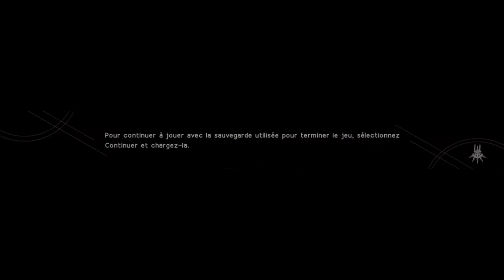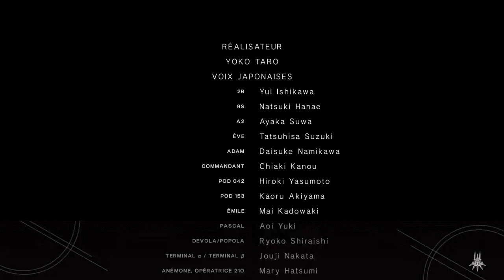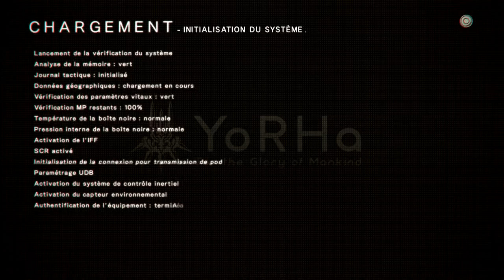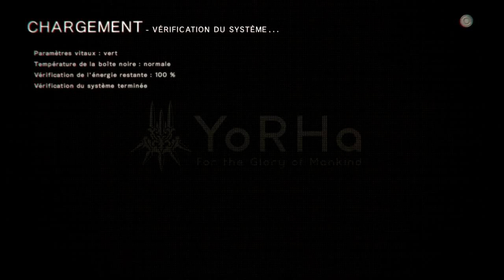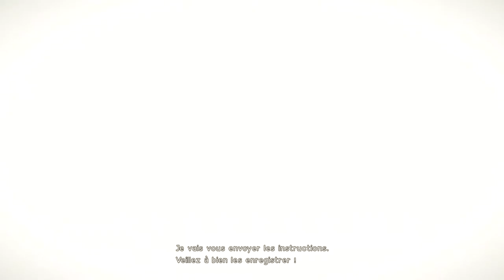Let's Play NieR Automata episode 9 - Debut de la trame B